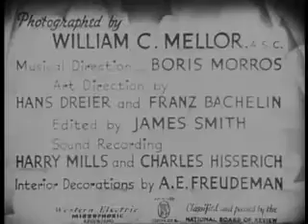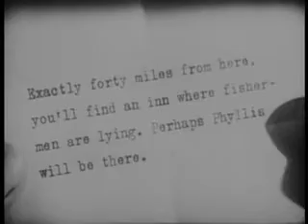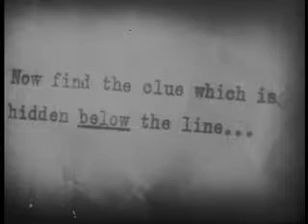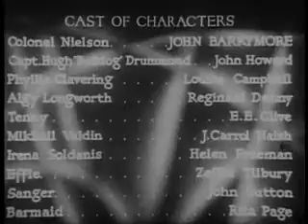Bulldog Drummond Comes Back 1937 | Classic Mystery Drama | Vintage Full Movies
Bulldog Drummond Comes Back is a 1937 American adventure mystery film starring John Howard as the English adventurer/crime-solver Bulldog Drummond. John Barrymore plays Drummond's friend Colonel Nielsen and is actually Top-billed in the picture. The supporting cast includes Drummond series regular Louise Campbell, Reginald Denny, E.E. Clive, and J. Carrol Naish. The film was directed by Louis King
Plot:
Phyllis Clavering, the girlfriend of Captain Drummond, is kidnapped. Murderer Mikhail Valdin and his sister, Irena Soldanis, seek revenge for the death of her husband, sent to the gallows a year ago through Drummond's actions. Though Valdin could shoot Drummond, he informs the captain that it would be too quick. Drummond and his friend Colonel Nielsen are instead given a series of riddles to solve.
Source – Wikipedia
Etsy Store